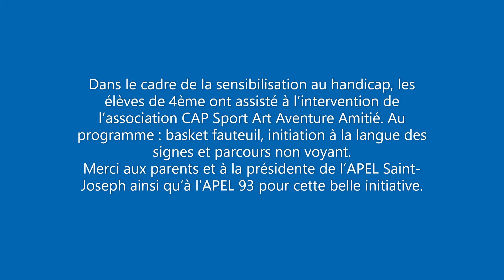Sensibilisation handicap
Dans le cadre de la sensibilisation au handicap, les élèves de 4ème ont assisté à l’intervention de l’association CAP Sport Art Aventure Amitié. Au programme : basket fauteuil, initiation à la langue des signes et parcours non voyant.
Merci aux parents et à la présidente de l’APEL Saint-Joseph ainsi qu’à l’APEL 93 pour cette belle initiative.